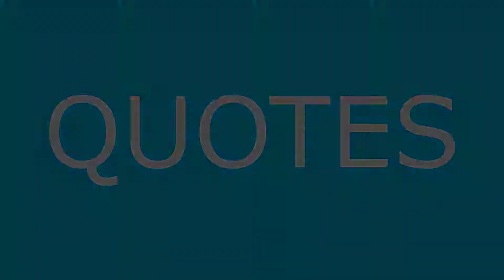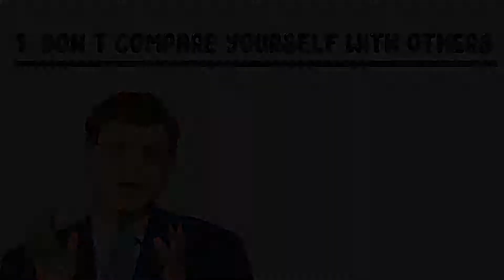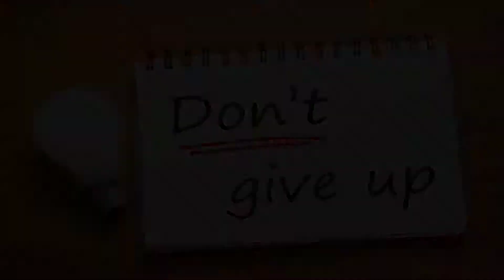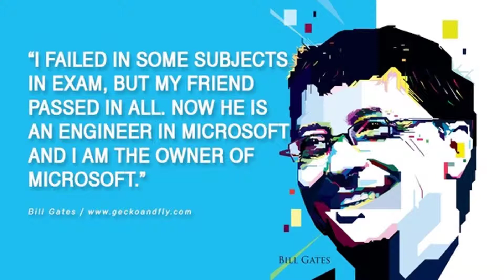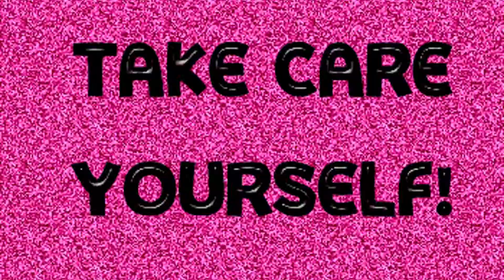Five Key Rules To Success In Life According To Bill Gates | How To Become Successful - Hindi / Urdu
⛔ Attention Required⛔

Hi Dosto, Is channel ki aik aur video mein meiy apka welcome karta hon. Aj ki is video mein meiy apko Bill Gates kay 5 Rules kay baray mein bataaon ga jis par amal kar kay ap log success hasil kar saktay hain.